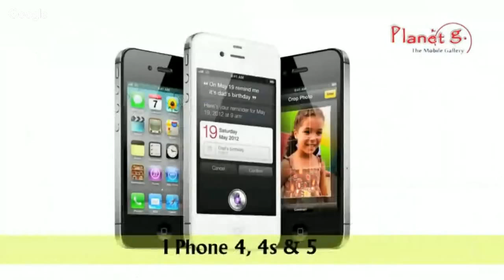Atilda Gammath with Vismay Vinayak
A Celebrity cookery show.